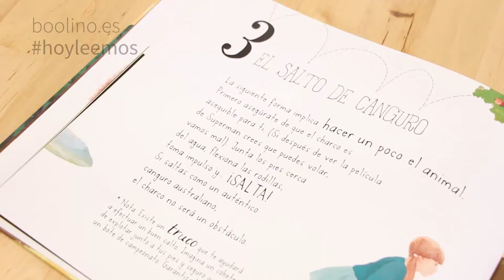Nueve formas de no pisar un charco. ¡Que te quiten lo saltado!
Nueve formas de NO pisar un charco es un álbum ilustrado maravilloso de editorial Takatuka. Una niña decidida a disfrutar del día después de un día de lluvia. El problema es que se encuentra un montón de charcos en el camino y decide pensar formas alternativas para no pisarlos. Es un libro que nos habla de la importancia del pensamiento creativo y las posibilidades para buscar soluciones a los problemas. Además, lo encontrarás en Boolino Book Box.

Nueve formas de no pisar un charco
Susanna Isern, Maria Girón
Editorial Takatuka, 2017
Edad recomendada: 4-7 años